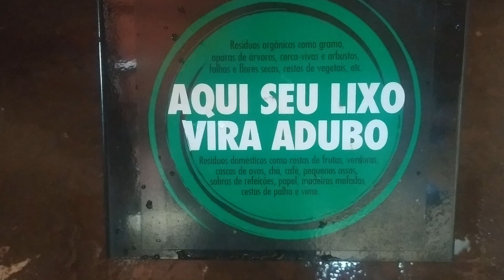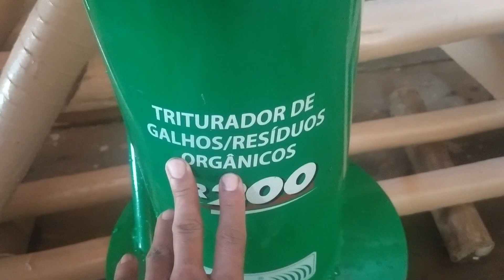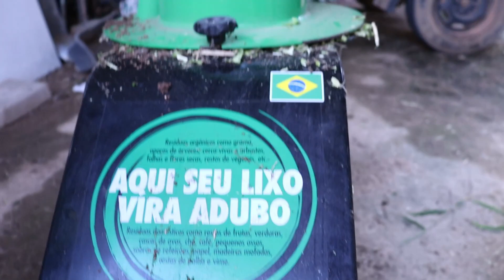O QUE EU FAÇO COM OS GALHOS DAS PODAS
OLÁ
HOJE IREMOS MOSTRAR O QUE FAZEMOS COM OS GALHOS , FOLHAS , APARAS DE GRAMAS, CASCAS DE FRUTAS.
TUDO VIRA MATERIA ORGÂNICA , E A GENTE ADUBA AS NOSSAS PLANTAS COM ESSES ADUBOS ORGÂNICOS QUE FAZEMOS EM CASA MESMO.